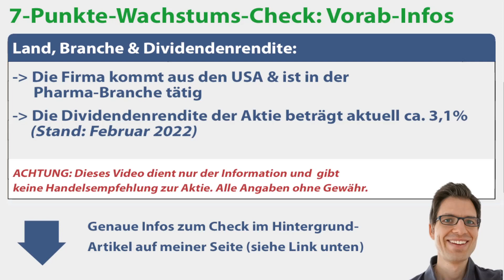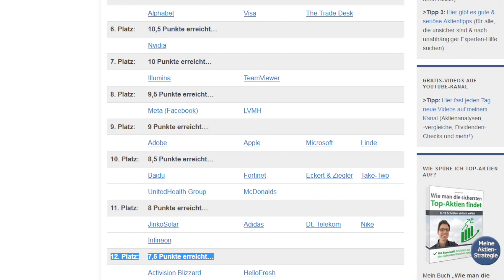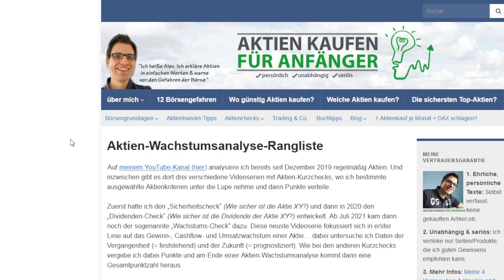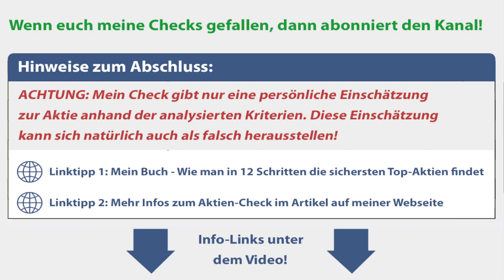Bristol-Myers Squibb Aktienanalyse 2022: Wie stark wächst Gewinn/Umsatz? (+günstig bewertet?)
🔍 Mehr Infos zur Aktie (Geschäftsmodell, Link-Tipps etc.):
✔ TIPP! Mein Buch „Wie man die sichersten Top-Aktien findet“:
► ► Bristol-Myers Squibb Aktienanalyse 2022: Worum geht es in diesem Video?
Ich bin Alex von der Webseite „Aktien kaufen für Anfänger“. Für diese Videoserie habe ich einen Wachstumscheck entwickelt, um anhand von bestimmten Kriterien das Wachstum von Aktien zu analysieren. In diesem Video nehme ich mir die Bristol-Myers Squibb Aktie vor:

► ► 2 wichtige Hinweise:
1. Mein Kanal bietet kurze Aktienchecks für einen schnellen (ersten) Überblick. Wer sich für die Aktie näher interessiert, sollte sie genauer analysieren (so mache ich das auch).

2. Ich bin ein ganz normaler Privatanleger und kein Anlageberater. Ich leiste (in diesem Video bzw. auf meiner Webseite) daher keine Anlageberatung und ersetze diese auch nicht. Alle Inhalte dienen lediglich der Information bzw. Unterhaltung und stellen keine (!) Empfehlung zum Kaufen, Halten oder Verkaufen der erwähnten Aktie(n) dar. Aktieninvestitionen können zum Totalverlust führen. Alle Angaben in diesem Video ohne Gewähr.